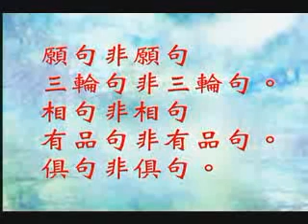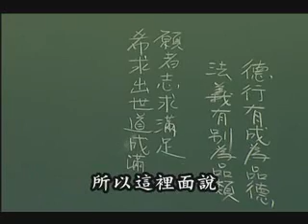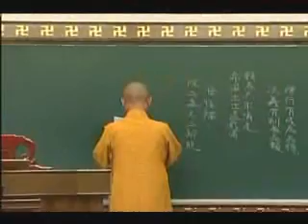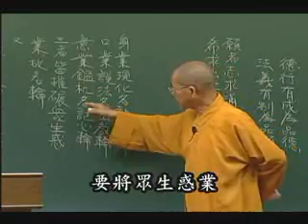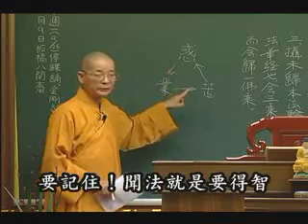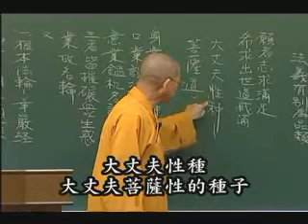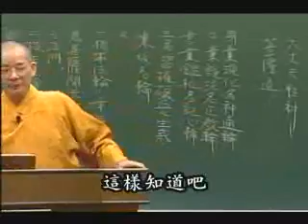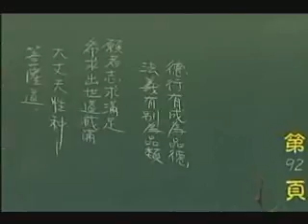常照法師-楞伽經086